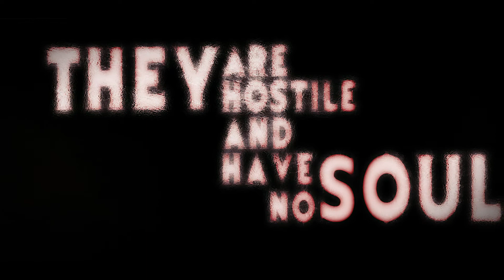Cold and Deceased - Unleash the Hordes from Hell (Official Lyric Video)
Lyric Video for "Unleash the Hordes from Hell" from the album "Unleash the Hordes" set to be released on 2021.

Thank you C. Seal Va, for making this in time for the Tyrant invasion.